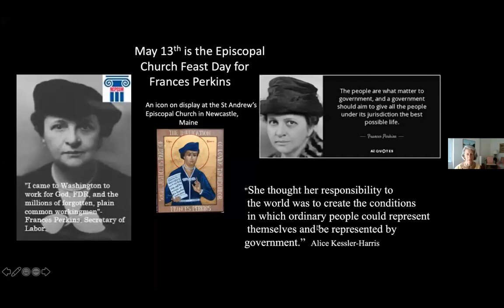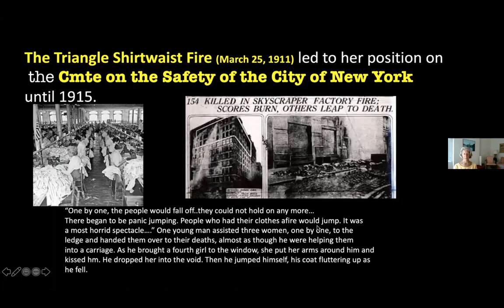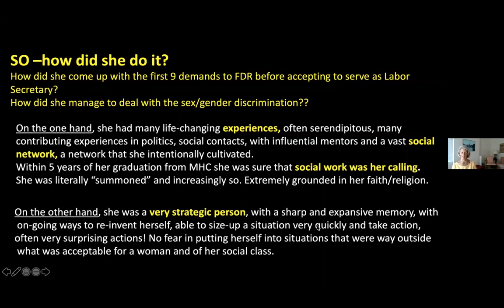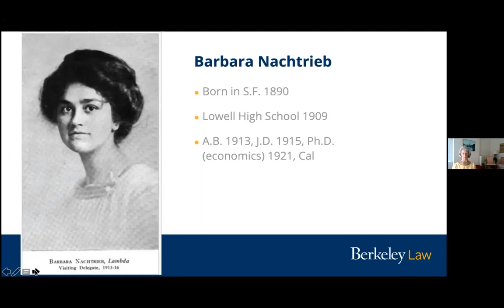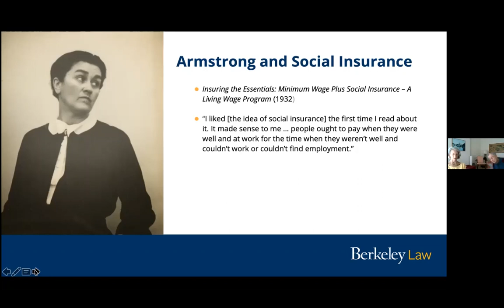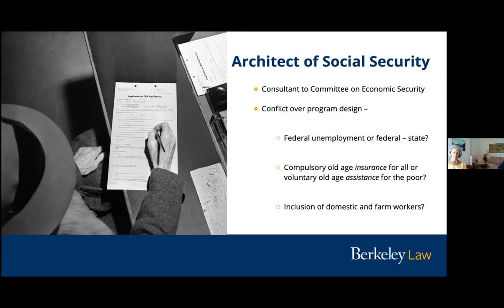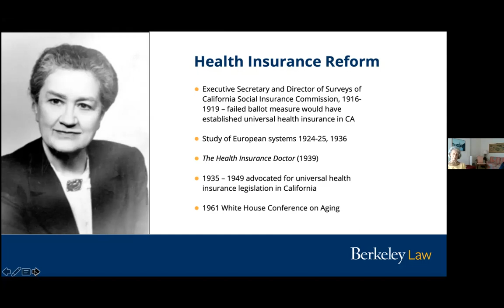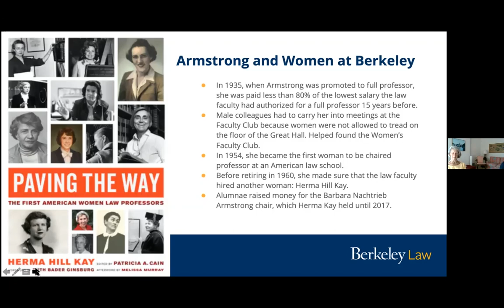Two Women of the New Deal: Professor Barbara N. Armstrong and Frances Perkins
Explore the contributions of these two powerful women in their chosen fields of academia and politics.  Both contributed to legislation for the Social Security Act.
Professor Emerita Margaret W. Conkey, Anthropology and
Catherine L. Fisk, Barbara Nachtreib Armstrong Professor of Law